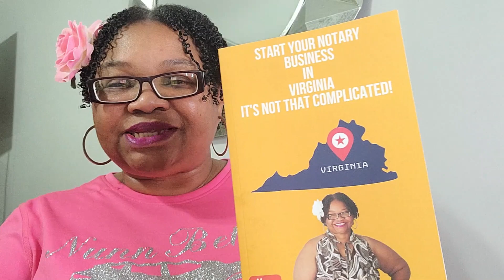Virginia Notary Loan Signing Agent/ General Notary Work/ Title Producer License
Hello Hello! This is Kimmi, Notaryeducatorsllc.com
Order the Start Your Notary Business for your state, available now at notaryeducatorsllc.com
Online Courses & Live Zoom Courses- at: notaryeducatorsllc.com
💎Specialty General Notary Work, It's Not That Complicated!-
💎#1 Notary Book - Start Your Notary Business, It's Not That Complicated!
🍑#1 Georgia Notary Book, Start Your Notary Business today, in Georgia It's Not That Complicated
💎Online Course- Learn how to complete Notary Jurats and Acknowledgments
💎Online Course-Learn how to Fingerprint Beginning to end
💎Online Course-Learn how to complete the I-9 form
💎Live Notary Training Available Monthly
💎Notary Supply List also available at
💎Coffee Mug Collection
 Notaryeducatorsllc.com

Hello, my fellow notary friends. I'm Kimmi, a Notary Loan signing agent. General
notary work is also one of my favorite parts of the business. The purpose of this channel is to help you grow your business and enjoy it!
I am not an attorney or tax advisor. Always consult a professional.

My Supply List For Your Notary Business
Make sure to order stamps and embosser for your STATE
Pink Embosser (order for your state)
Gold Seals for embosser
FD-258 Fingerprint cards
Ink fingerprinting 6pk
Rectangular Notary Stamp (order for your state)
Black ink refill for the stamp
LETMY LED Tactical Flashlight, Ultra Bright
Certified True Copy Stamp red ink
Acknowledgment Stamp
Jurat Stamp
Notary Bag with your Name and Feather
Integrity Notary Journal
Black Ink Pens with Pink outside casing
Blue Ink Pens Bic 144
Shoe covers
Brother Monochrome Laser Printer HL-L5100DN
Epson Workforce ES-500W II Wireless Desktop scanner
Brother Wireless Portable Scanner
Legal Size Manila Folders
Letter Size Manila Folders
Stickers 2000 Note Flags for documents
Badge Magnetic or Pin
Foldable table for use in the trunk
Legal Size plastic folder for documents

Recommended videos that will grow your Notary business

*Notary accounting software I use to track all of my signings and general notary work*